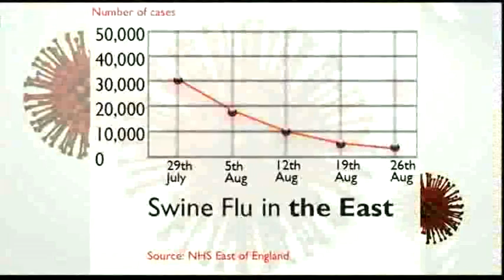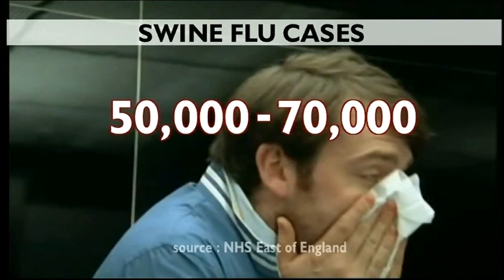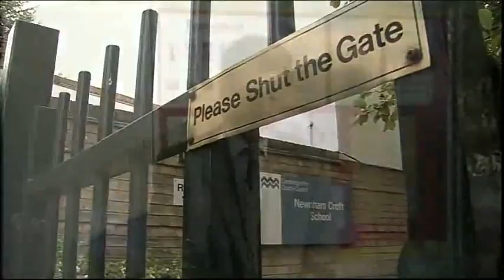BBC Look East Swine Flu Impington & Shooting of a man in Luton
Swine Flu

Shooting of a man in Luton